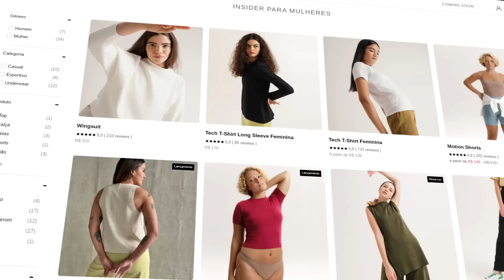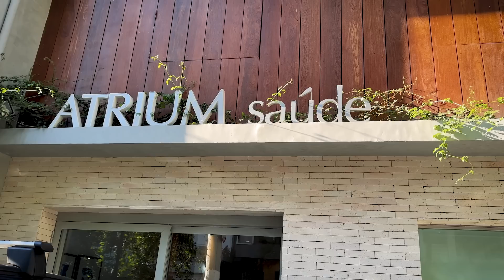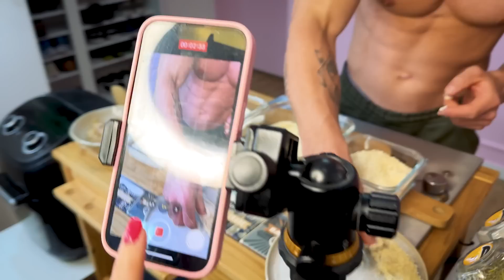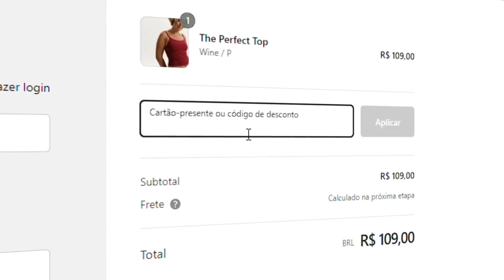FUI PARA O SPA E DEIXEI MEU MARIDO TRABALHANDO EM CASA!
Fui para o spa e deixei meu marido trabalhando em casa --- Ana Bochi

Oi gente, tudo bem? Oi gente, tudo bem? No vídeo de hoje eu fui ter mais um dia de madame enquanto meu marido ficou em casa trabalhando! hahahah, falando assim até parece sacanagem, mas vocês vão entender no vídeo! Um beijo e até o próximo vídeo!